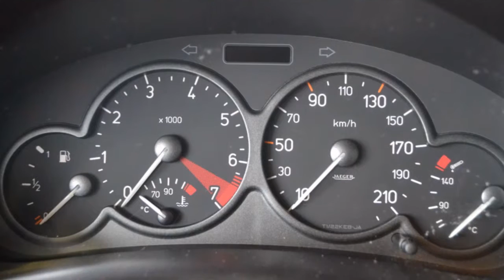Peugeot 206 1.4 XS 123dkm NW APK Inruil mogelijk